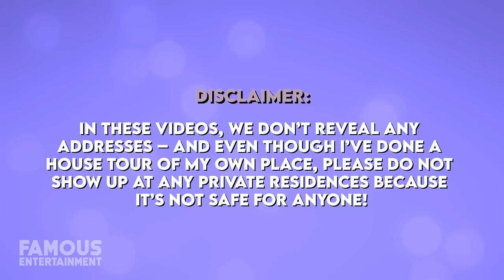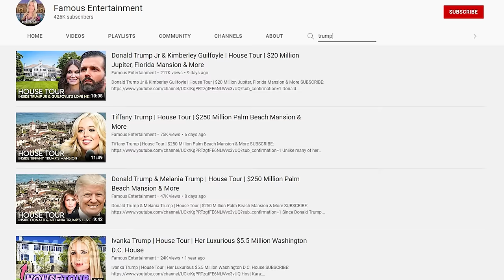Ivanka Trump & Jared Kushner | House Tour | $33 Million Miami Mansion & More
As you might expect, Ivanka Trump and her husband Jared Kushner have moved to Florida along with the rest of the Trump clan. However, rather than living near her father Donald Trump’s long-time Mar-a-Lago estate, Ivanka has opted to buy a fixer-upper mansion on the waterfront in the Miami area instead. Born into the Trump family, Ivanka has been living in the most opulent mansions since she was just an infant. Now, after her many years in the spotlight she’s able to share that same privilege with her own children.